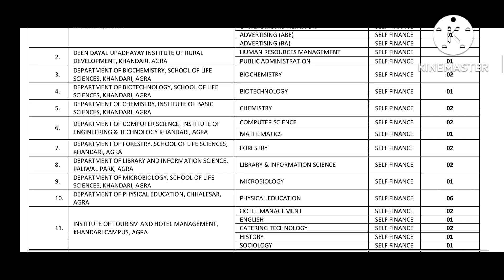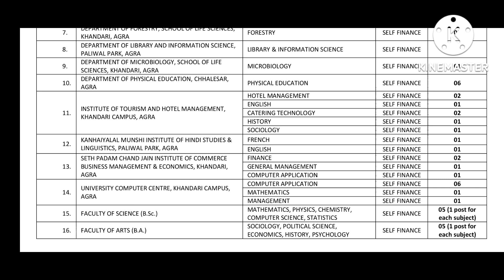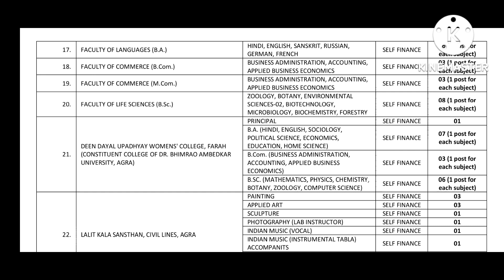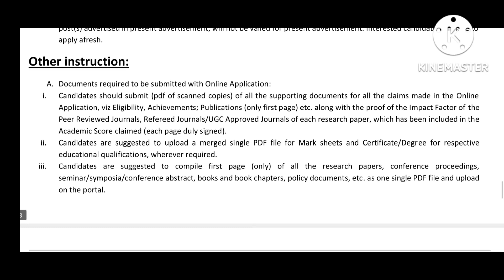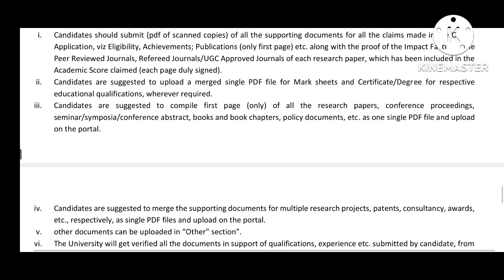Teaching and non teaching staff Vacancies Dr.Bimrao Ambedkar college Agra